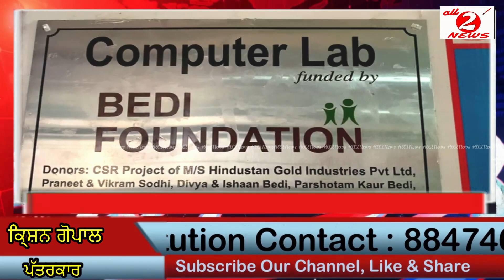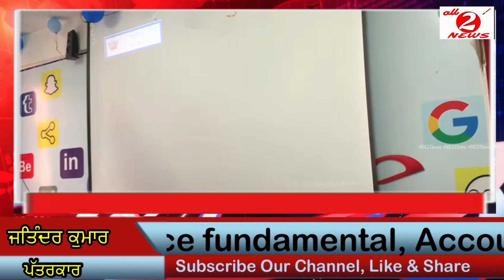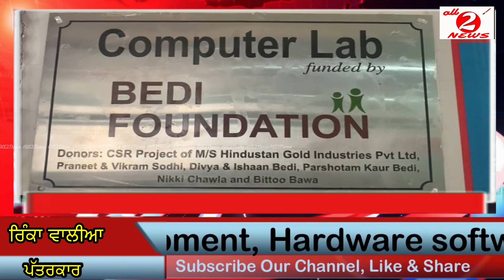Dera Baba Nanak Boys School | New computer lab By NRI Rajinder Singh Bedi & Hindustan Gold Industry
ਡੇਰਾ ਬਾਬਾ ਨਾਨਕ ਲੜਕਿਆਂ ਵਾਲੇ ਸਕੂਲ ਵਿਖੇ
ਨਵੀਂ ਕੰਪਿਊਟਰ ਲੈਬ ਸਥਾਪਿਤ ਕੀਤੀ ਗਈ
NRI ਰਜਿੰਦਰ ਸਿੰਘ ਬੇਦੀ ਅਤੇ ਹਿੰਦੁਸਤਾਨ ਗੋਲਡ ਇੰਡਸਟਰੀ ਵਲੋਂ
Dera Baba Nanak Boys School, New computer lab By NRI Rajinder Singh Bedi & Hindustan Gold Industry, Baba Rajinder Singh Bedi, Hindustan Gold Industry, reporter krishan gopal, rinka walia, jatinder kumar,